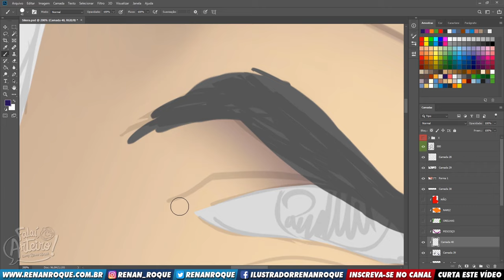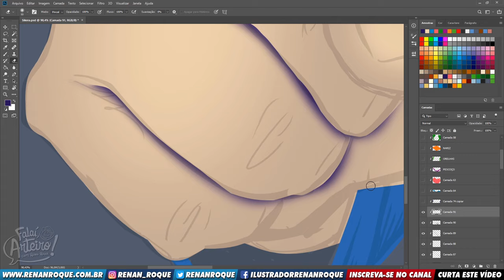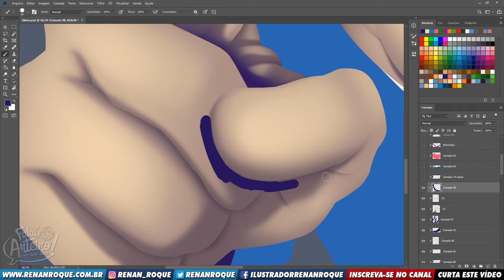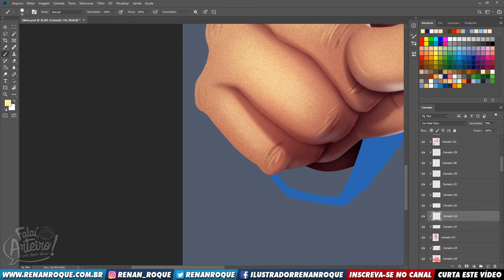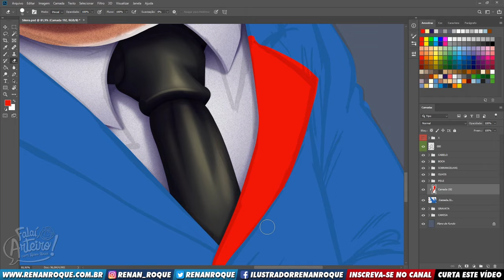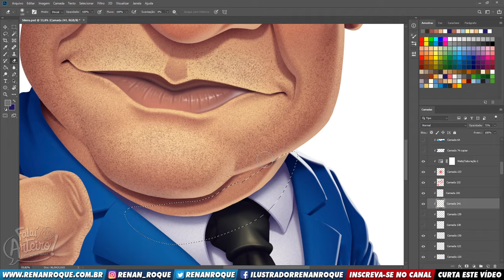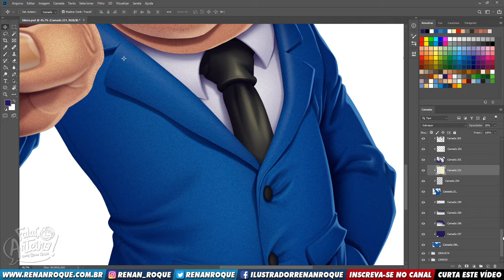Sikêra Júnior | Caricature Speed Painting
No Speed Painting desta semana trago uma caricatura do apresentador, ator e cantor Sikêra Júnior.

|| MEU CURSO DE PINTURA DIGITAL / MY COURSE:
Quer aprender este processo de pintura digital que faço nos meus desenhos? Te apresento o meu curso:

|| GRUPO NO DISCORD:
Envie seu desenho no grupo para aparecer na live da próxima quarta-feira.

|| CRÉDITOS/CREDITS:
Desenho/Design: Renan Roque.
Cores/Colors: Renan Roque.
Edição do vídeo/Video Editing: Renan Roque.